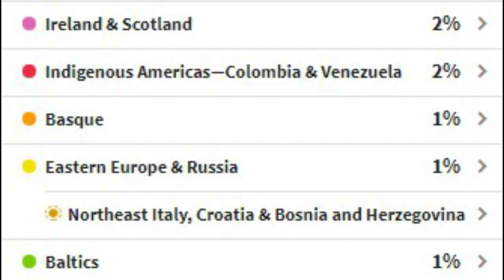Resultado Ancestry DNA do meu filho - Lares e Lugares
Nesse vídeo mostro o resultado do Ancestry DNA do meu filho.